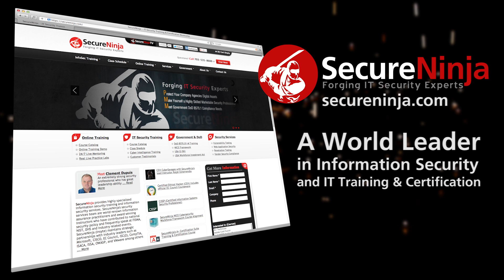SecureNinjaTV RSA 2013 Mandiant APT1 China Hackers Report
SecureNinjaTV kicks off our RSA Conference 2013 coverage as Alicia Webb speaks with Mandiant CSO Richard Bejtlich about the APT1 report.

"APT1: Exposing One of China's Cyber Espionage Units" was one of the hottest topics of conversation at this year's RSA in San Francisco. It's been informative, eye-opening and, of course, controversial...so we thought it best to speak directly to the source.

The 75+ page report itself can be downloaded and the Mandiant-produced video showing proof of the attacks can be seen